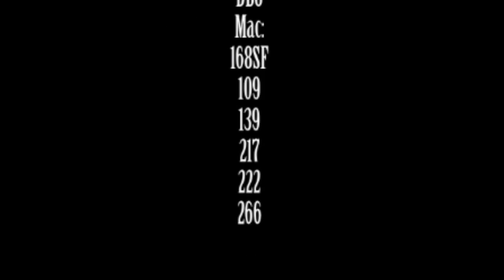Silver Moon - Makeup Tutorial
Makeup Artist: Zsuzsanna Darvas

blog out these cool WordPress plugins! - CodeRevolution.